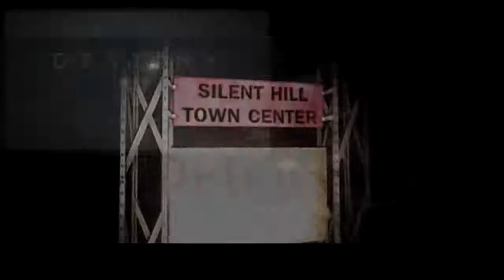PrinnyCast Roundtable - Monkeys vs. Balloons (Part 1)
Welcome to the PrinnyCast Roundtable, recorded on January 22nd, 2015.
Our roundtable is a weekly show about a trio of gamers talking about the week they've had and the games they've played in review. Laid back and casual with some light topics sprinkled in. This week: Back at it and with a few plans upcoming. But here in part 1, they largely discuss Destiny and the social tower defense Bloons Monkey City game with a bit of other goodies sprinkled in. In part 2, they catch up with the game news of the last week.

We are not associated or endorsed by NIS nor do any of our actions or opinions reflect on them or their products. Go check out the NIS Store! More than just games